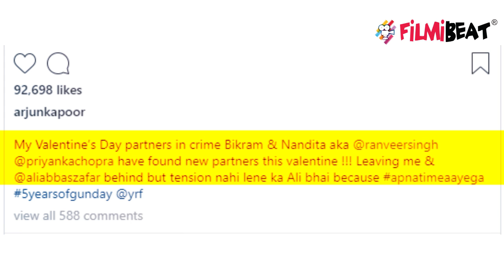Arjun Kapoor BREAKS UP with Malaika Arora; Know the truth | FilmiBeat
Arjun Kapoor breaks up with Malaika Arora. As per his Instagram post on Valentine's Day, Arjun wrote: "My Valentine's Day partners in crime Bikram and Nandita aka Ranveer Singh and Priyanka Chopra have found new partners this Valentine, leaving me and Ali Abbas Zafar behind.'' Watch this video to know more!